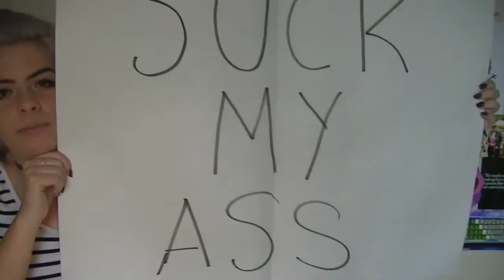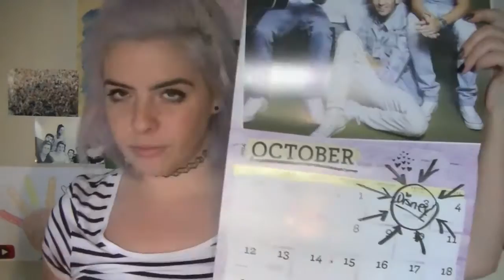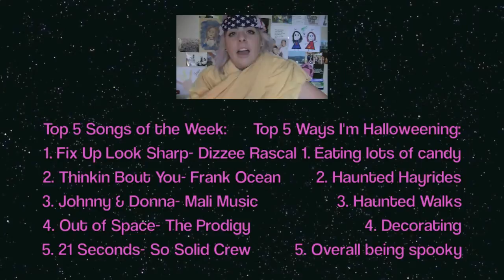10 ~Spooky~ Internet Halloween Costumes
I suck at costumes.

♡Come fangirl with me!!

Mavis Slade
Pittsburgh PA
15213
USA